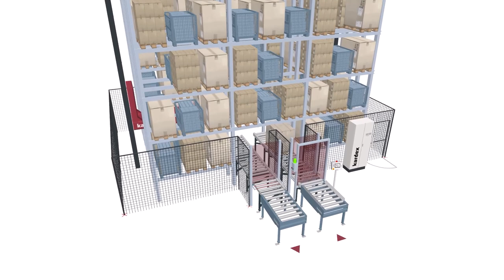Automated High-Bay Warehouse with Minimal Footprint | Kardex MTower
Learn about the dynamic design of the Kardex MTower automated buffer storage system and see how it increases throughput by up to 20% compared to conventional warehousing concepts with a single storage and retrieval machine. The narrow lifting-beam warehouse represents a cost-effective solution for narrow but high warehouses.

Follow Kardex for the latest news on warehouse technology and automated intralogistics